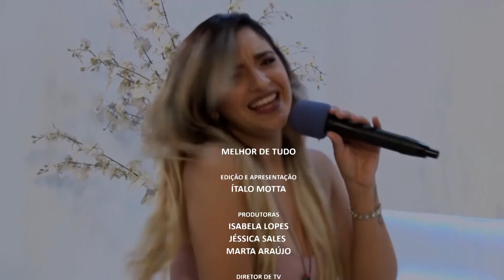MELHOR DE TUDO PGM Papo com Café traz Laellyo Mesquita 25 04 BL03